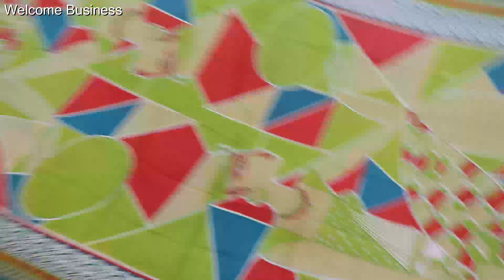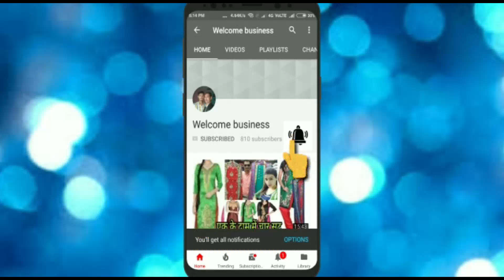एक रेट में 100 सूट l विडीओ देखे ओर घर बैठें मँगवाए l lovish creations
Hlo friends

Video credit
Subhash Kumar
Saurav Verma

Lavish Creations
Kucha no.5,Near By Basant icecream.Field Ganj
Ludhiana
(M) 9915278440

Searching tags
Cloth merchants
Suit merchants
Ladies Punjabi suit
Garam suit
Pashmina suit
Winter collection
Welcome business channel

Ladies suit
Punjabi suit
Embroidered suit